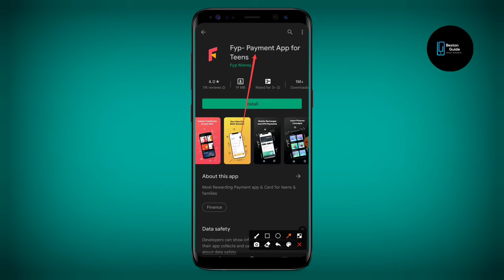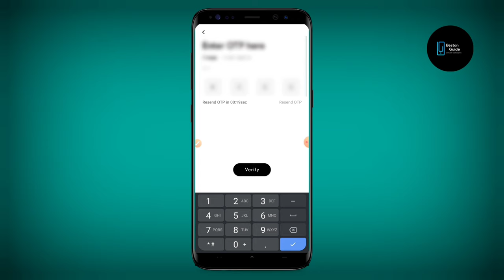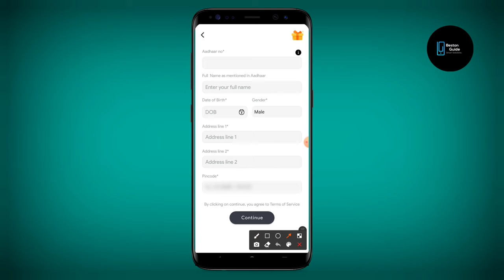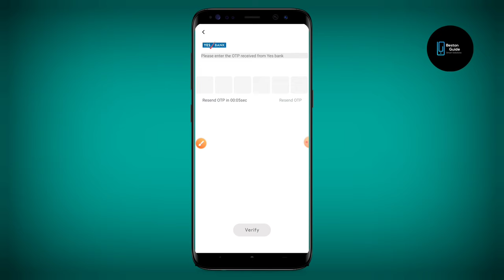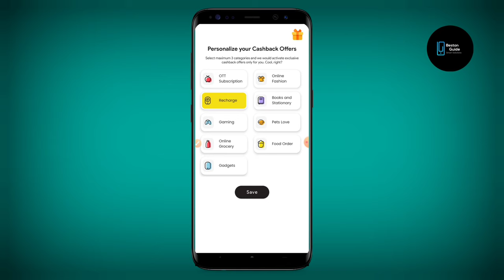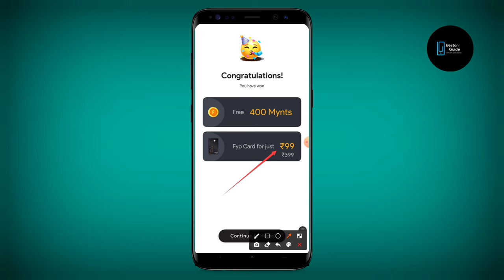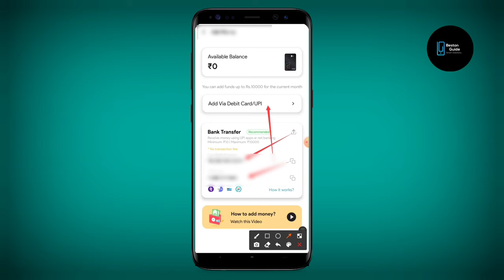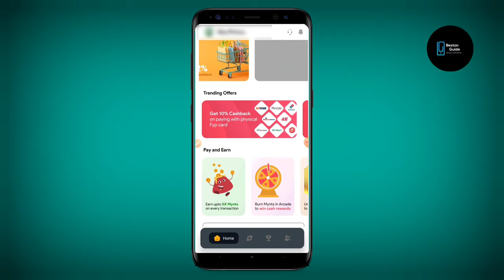minor account opening online | minor bank account opening online with virtual debit card upi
minor zero balance account opening | minor bank account opening online with virtual debit card upi